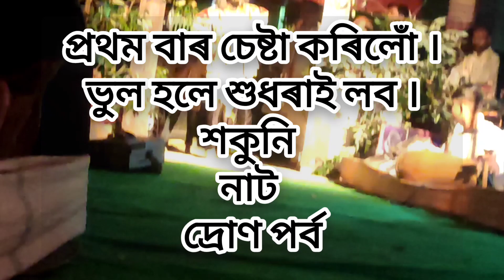মামা হৈ ওলালোঁ মই ।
মামা হৈ ওলালোঁ মই । শকুনি হৈ ওলালোঁ কেনে হৈছে জনাব । দ্ৰোণ পৰ্ব ভাওনা কাকডোঙা ।

শকুনি প্ৰতিশোধ// সম্পূৰ্ণ ভাওনা Part - 1//অসমৰ বিভিন্ন জিলা শিল্পী সকলৰ দ্বাৰা

vauna
vawna
assamese vauna
vauna video
vauna probekh
vauna assamese
ভাওনা
bhauna
assamese bhauna
bhaona
vauna competition
anupom bitupon
bhavna
bhauna probekh
bhauna assamese
vauna 2023
vauna geet
bhawna
anupam bitupon
vaunas
bhaona assamese
vaona
অসমীয়া ভাওনা
vauna judha
assamese culture
all assam vauna competition
সদৌ অসম ভাওনা প্ৰতিযোগিতা
panbesa vauna competition
vauna assamease
doityo bhauna
অসমীয়া ভাওনা সংস্কৃতি
assamese vauna competition
vauna probekh geet
assamese bhawna
new vauna
vauna competition panbesa
dihanam
vauna jorhat
assamese vawna
vawna competition
অসমীয়া ভাওনা
nrisingha murari
ভাওনা সংস্কৃতি
vauna aromvoni geet
vauna shorts
ভাওনাৰ শেষৰ গীত
ভাওনাৰ যুদ্ধ গীত
ভাওনাৰ গীত
ভাওনাৰ আৰম্ভণি গীত নিতু দাৰ কন্ঠ
ভাওনাৰ আৰম্ভণি গীত
gogoi official m
matsya avatar
short
shorts
assamese vaona
vauna short videos
ram parajay
assamese song
assamese vaona 2023
doityo probekh
vawna assamese
assamese bhaona
probekhor geet
vauna video 2023
pmb mix
horinam
anupom bitupon bhawna
sumit saikia dihanam
bhauna video
sumit saikia official
majuli vauna
vauna 2022
vauna competition 2022
ভাওনাৰ আখৰা নকৰিবা সেমেকা
asomiya vauna sanskriti
assamese vauna/short video#assam#abn vlogs assam
vauna competition 2023
nrisingha murari vauna
nrisingha avatar
vairal short
sologuri vauna competition
short video
assamese bhavna
bhawna judho
bhawna probesh
asomia vauna sanskiti
best judho
vauna judho
judho
vairal judho
ভাইৰেল যুদ্ধ
শুনিলে শুনি থাকিব মন যোৱা ভাইৰেল যুদ্ধ খন।
viral vauna shorts
bikash bhaskar
viral shorts
sumit saikia official bhawna
dihanam kamala gogoi
kamala gogoi dihanam
vabna
competition bhawna
bhawna competition
jararabari hatra bhawna
jarabari satra bhawna
kubaloishya upakhyan vauna
kubalayshya upakhyan bhawna
sk jubahomaj
jorabari vauna
vauna protijugita
ভাওনা সমাৰোহ
বেদৱতী উপাখ্যান
bedawati upakhayan
vauna viral video
sumit dihanam
vaona assamese
jadu dutta
jadu dutta vauna
motshya avatar vauna
matshya abatar bhawna
hoydoitya bhawna
hoygrib aru hoydoitya bhawna
jorhat vauna video
kolmakhpad upakhyan
কল্মাসপাদ উপাখ্যান
jesang jadu dutta
যদু দত্ত গায়ন
যদু দত্ত
best bayen vauna
bhauna competition
kolia hoyo doityo
assamese vaona 2022
hoyo doityo
all assam vauna video
assamese culture
broklend boy
vauna video
matsya avatar vauna
মৎস্য অৱতাৰ চাৰিবেদ উদ্ধাৰ
kulasolor probekh
kulasol bodh
kulasolor muktilav
কুলাচলৰ মুক্তিলাভ
ram parajai sitar patal gaman
vaunavideo jorhat
অসমীয়া ভাওনা সংস্কৃতি
ytshorts
yt short
ভাওনা video jorhat
ভাওনা প্ৰবেশ
@broklend boy
akhur probekh
doitya probekh
assamese vaona akhur probekh
ভাওনা যুদ্ধ
ভাওনা সংস্কৃতি যোৰহাট
যুদ্ধ
শিশু ভাওনা
new assamese song
ভাওনা যুদ্ধ যাত্রা
ভাওনা যুদ্ধ||assamese vauna
narod bitupon dutta||ভাওনাৰ ভাইৰেল গীত||assamese v
narodor geet
পোৱালীটোৰ মোচন 🔥
assamese short film
vrogumunir podosihno
ভৃগুমুনিৰ পদচিহ্ন ৰত্নিদেৱৰ স্বৰ্গলাভ
narod geet
assamese vauna 2022
rukmini horon vauna
assamese vauna rukmini horon
assamese vauna narod song
assamese vauna krishna prabesh
ভাওনা video
viralshort
assamese vaona prohlad shorito
assamese vaona nrixingha murari
assamese vaona nrixingha obotar
barah shorts
ভাওনা প্ৰবেশ
barah
vauna vauna
avatar
vauna compitishon
assamese vaouna
nrisingha morari shorts
g.k
nrisingha morarari vauna
add
ram parajay sitar patal gaman
barah avatar
দক্ষ যজ্ঞ
barah bhagawan
ভাওনা প্ৰতিযোগিতা
supports
highlights
anupom bitupon vawna
g&s gopal gogoi
komola gogoi
2022 vaona
matsya avatar vawna
সদৌ অসম ভাওনা
hindhumunir priti bhakti
bipro damudar
ram parajai
makeup video
makeup kaise karte hain
matshya avatar
kurukhatra ran
gandharir krishna rup darsan
makeup video assamese
make-up
vauna r makeup
doitar makeup
vauna compitition